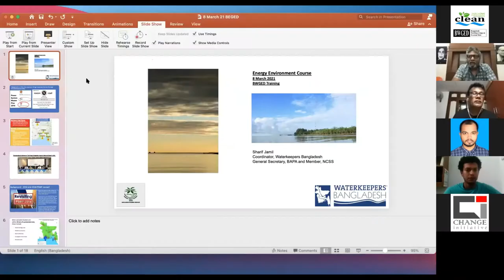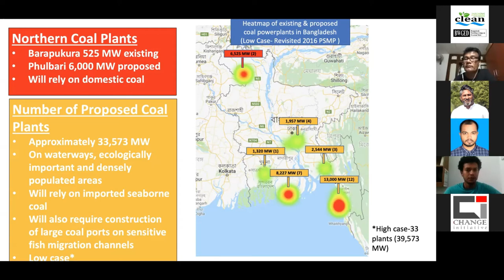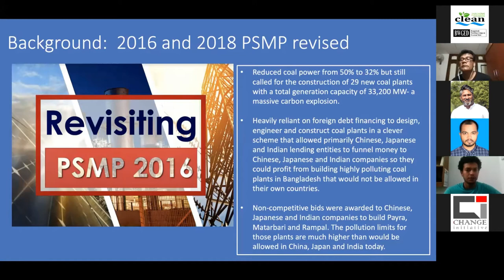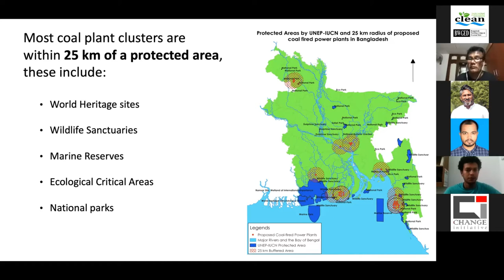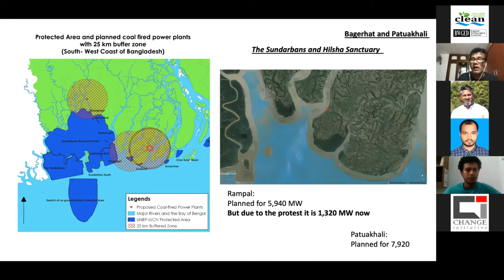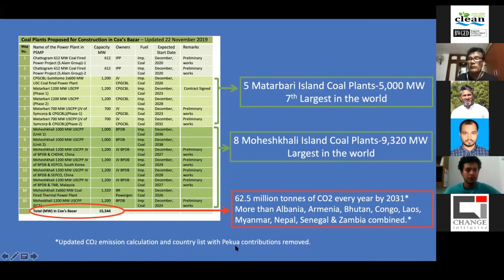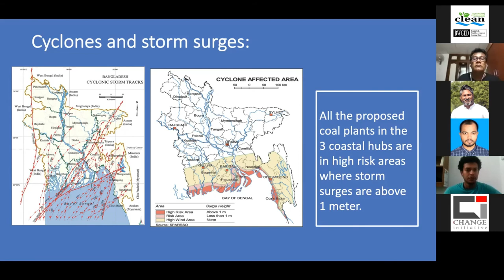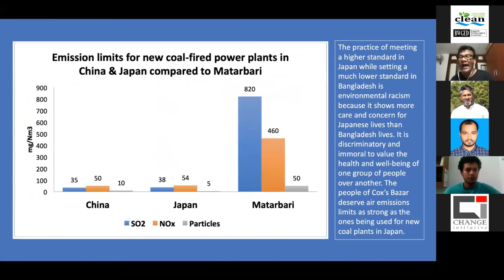Energy Environment Course (Session-3): Sharif Jamil on the Environmental Impact of Power Plants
Sharif Jamil, General Secretary of Bangladesh Poribesh Andolan (BAPA) and Coordinator of Waterkeepers Bangladesh discussed on the Environmental Impact of Power Plants in the Online Course on Energy Environment of Bangladesh organized by Bangladesh Working Group on External Debt (BWGED) in Association with Bangladesh Environmental Lawyers Association (BELA), Change Initiative, Coastal Livelihood and Environmental Action Network (CLEAN), Growthwatch, Japan Centre for Sustainable Environment and Society (JACSES), NGO Forum on ADB, Recourse and Urgewald